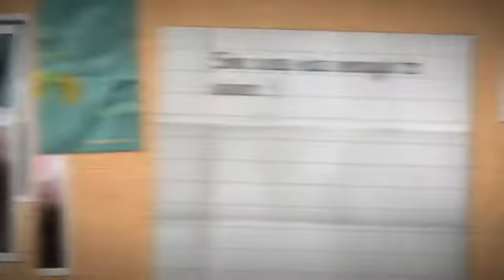Happy Birthday, GoGert